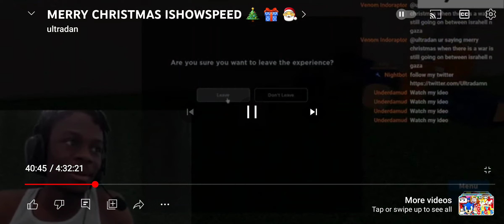5 March 2024